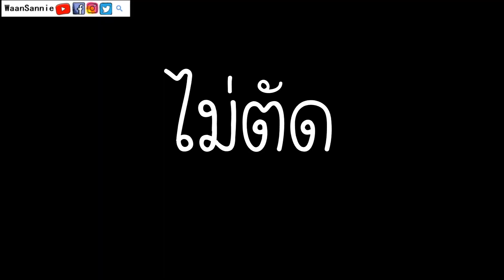Vlog Ep.6 รีวิวลิป Maybellineจูบไม่หลุด ติดทน ด้วยการพาไปกิน กิน กิน Ft. The Natter | WaanSannie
วันนี้หวานมารีวิวลิป Maybelline ที่บอกว่าติดทนมาก
ซึ่งวันนี้มีแขกรับเชิญที่จะพาหวานไปกิน กิน ทดสอบลิปด้วย
นั่นก็คือ น้องนัดนั่นเอง
ไปติดตามเรื่องกินต่อที่ช่อง The Natter ได้นะคะ
ซึ่งหวานเองก็แอบไปโผล่ช่องน้องเหมือนกัน